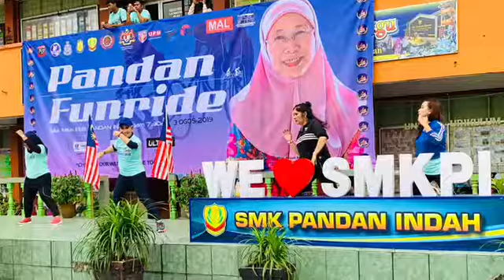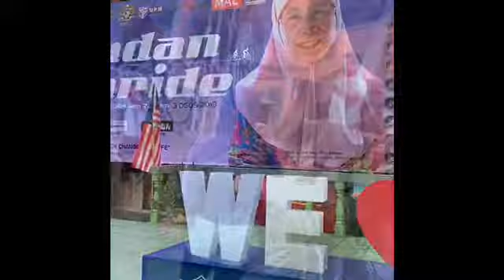Pandan Funride SMK Pandan Indah